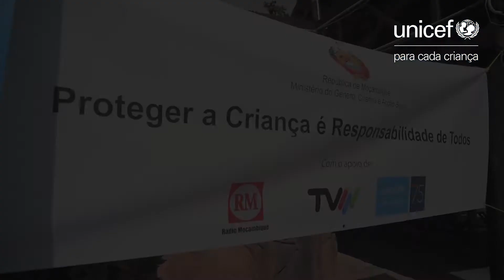Crianças e Jovens de Nampula celebram a Quinzena da Criança num debate sobre conflictos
"Queria pedir a todos para que possamos ouvir e seguir os direitos e deveres das crianças porque assim conseguimos criar uma comunidade e sociedade melhor" - Derrick de Boaventura, criança apresentadora da TVM em Nampula.

Com o apoio do UNICEF, RM e TVM, o Ministério do Género, Criança e Acção Social juntou crianças e jovens em Nampula para debaterem sobre o impacto dos conflictos nas suas vidas. "Proteger a Criança é Responsabilidade de Todos".